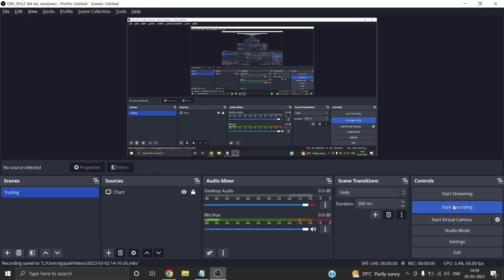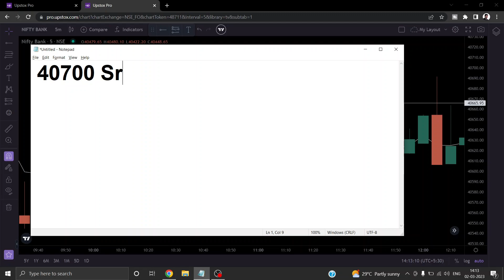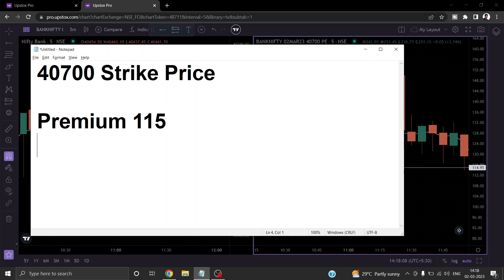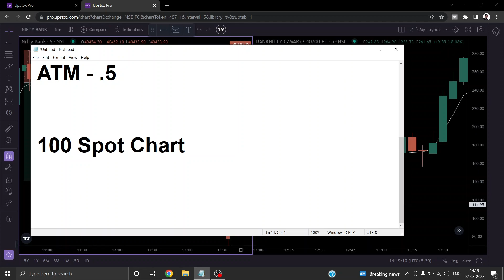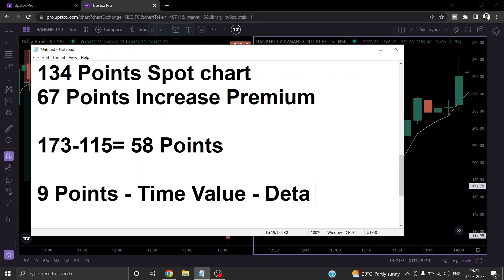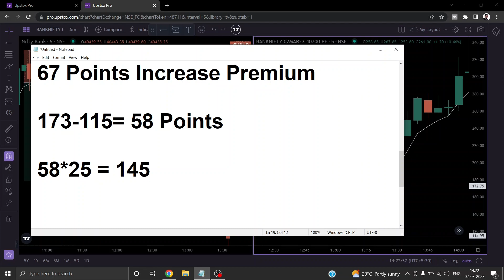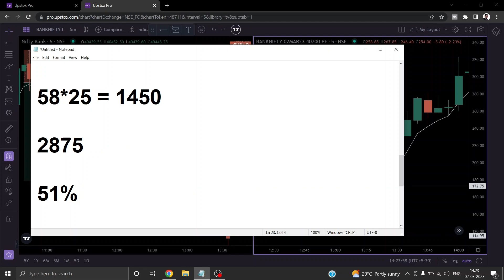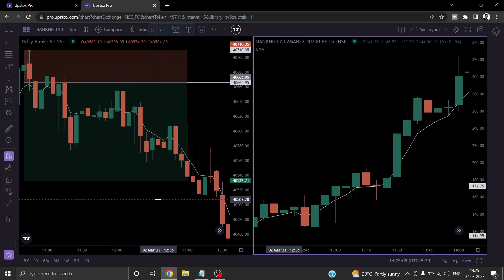5 EMA Strategy Power of Stocks Full Setup Explained in 15 Minutes | Gopal Chaudhary